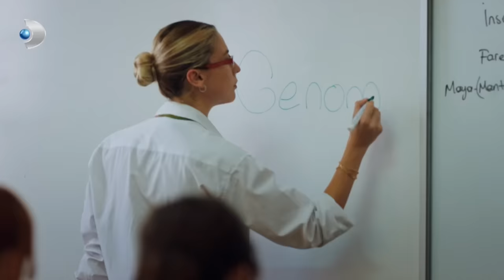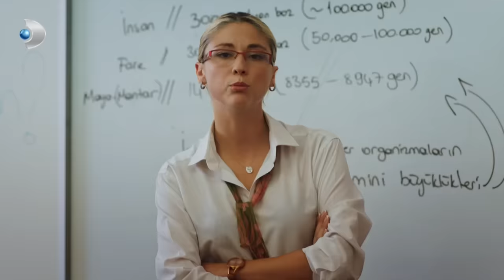Alican, Gülce İçin Okulun Zilleri Kırıyor! | Dönence 10. Bölüm